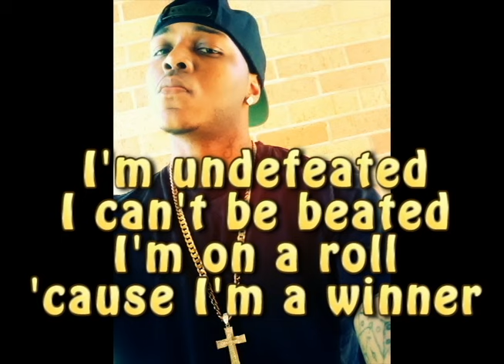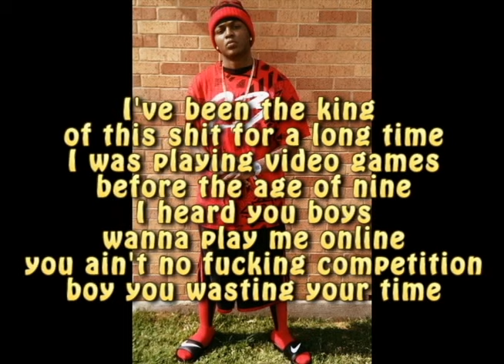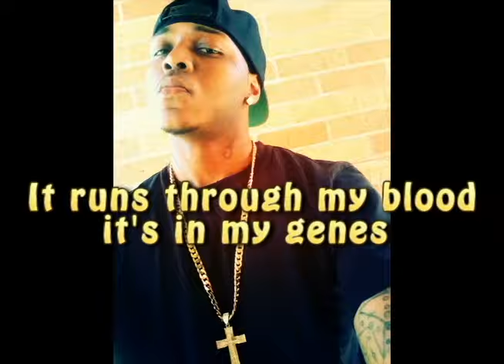Kenny One Deep Ft Tom Bomb- Video Game Swag (Remix) (Explicit)